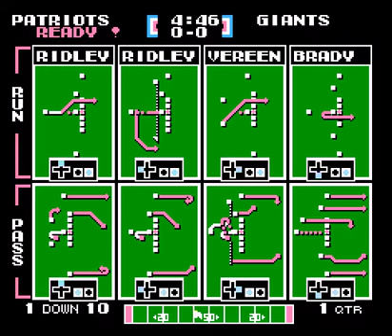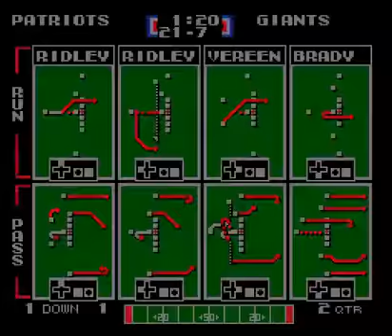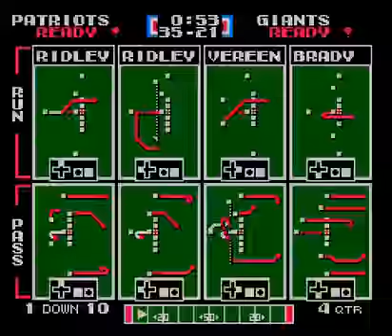lynchcat vs play4fun in Tecmo Super Bowl 2014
Submitted by play4fun of vizzed.com using the RGR Plugin